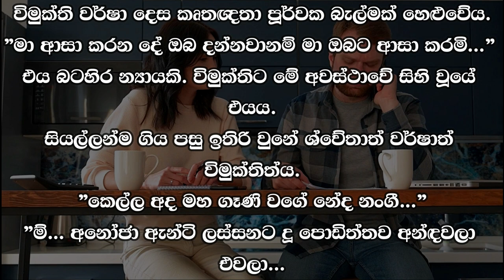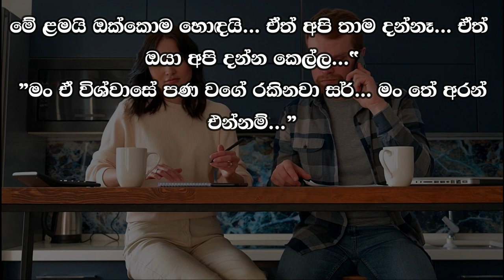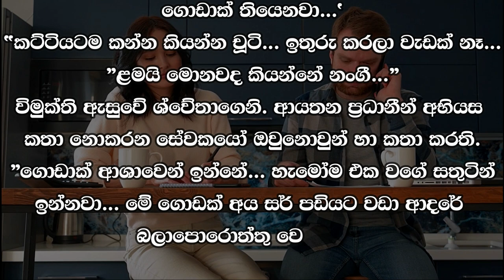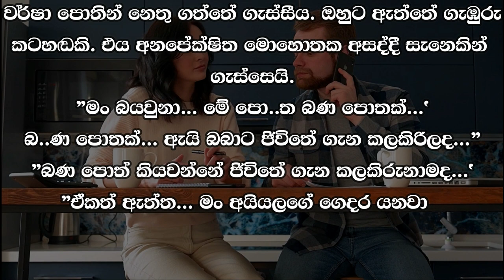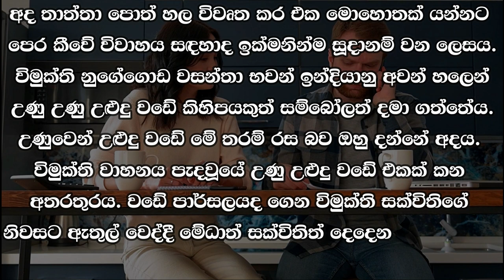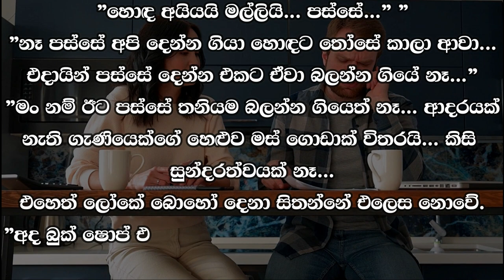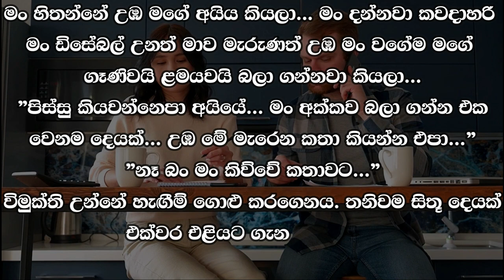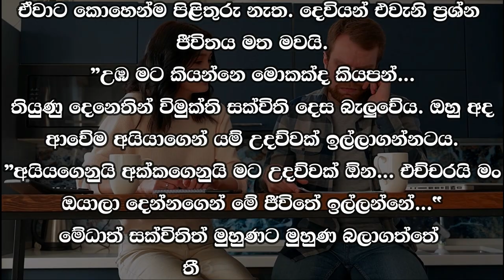❤ වර් ෂා - Warsha 58 ❤ | "කෙල්ල අද මහ ගෑණි වගේ නේද නංගී...” | VishwaNovels | Sinhala Novels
කතාවෙන් බිඳක්: විමුක්ති වර්ෂා දෙස කෘතඥතා පූර්වක බැල්මක් හෙළුවේය.
”මා ආසා කරන දේ ඔබ දන්නවානම් මා ඔබට ආසා කරමි...”
එය බටහිර න්‍යායකි. විමුක්තිට මේ අවස්ථාවේ සිහි වූයේ එයය.
සියල්ලන්ම ගිය පසු ඉතිරි වුනේ ශ්වේතාත් වර්ෂාත් විමුක්තිත්ය.
"කෙල්ල අද මහ ගෑණි වගේ නේද නංගී...”

A bit of the story: Vimukti cast a grateful glance at Varsha.
"If you knew what I like, I would like you..."
It is a western theory. That is what Vimukti remembered at this time.
After everyone left, what remained was Shweta, Varsha and Vimukti.
"The girl looks like a big woman today, sister..."

Time Codes
0:00 - Intro
0:05 - Love Story
09:32 - End